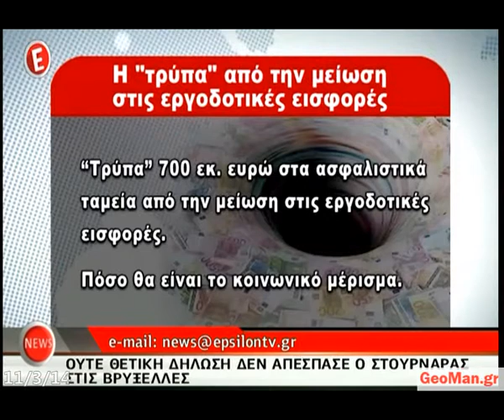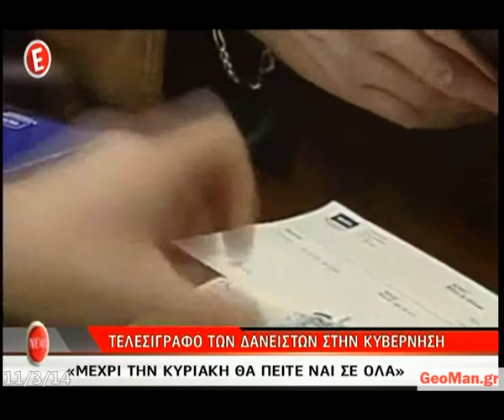Δανειστές: Τα 2 πόδια σ' ένα παπούτσι (Τελεσίγραφο)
Ειδήσεις "Ε" channel (11/3/2014). Τελεσίγραφο από τους δανειστές στο  Eurogroup. Ναι σε όλα ζήτησαν από τον Στουρνάρα (Σαμαρά, Βενιζέλο κλπ) ως την Κυριακή (16/3/2014). Οι πρόθυμοι υποτακτικοί σίγουρα θα πουν σε "όλα ναι" με προσχήματα όπως πάντα και τάχα; διαπραγματεύσεις.